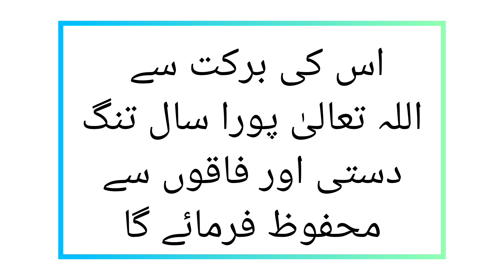Rizq Barhane Ka Asan Tarika & Wazifa | Rizk Main Barkat Ka Piyara Tareka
Rizq Me Barkat ki Tasbeeh | Karobar Mein Barkat ka Wazifa
Rizq Mein Barkat ki Dua - Rizq Ki Tangi Bilkul Khatam | Wazifa for Money